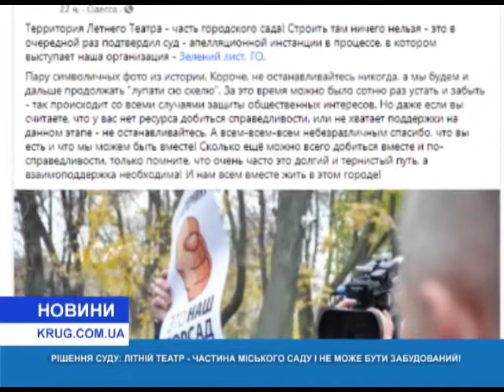Решение суда: Летний театр – часть городского сада и не может быть застроен!